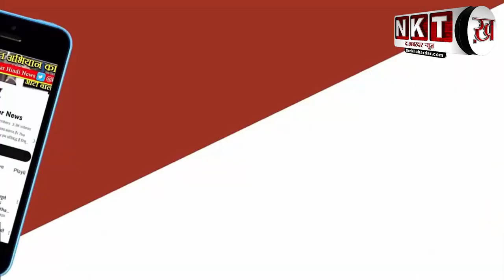अच्छी नियत और अच्छी नीति, कि वजह से फिर से हम करेंगे बम्फर जीत हासिल -- दिव्यराज सिंह